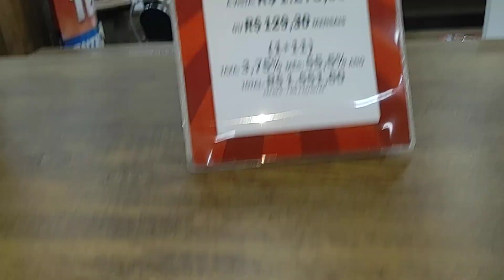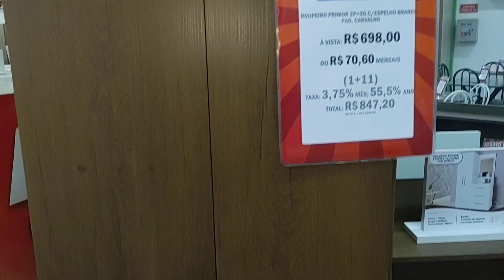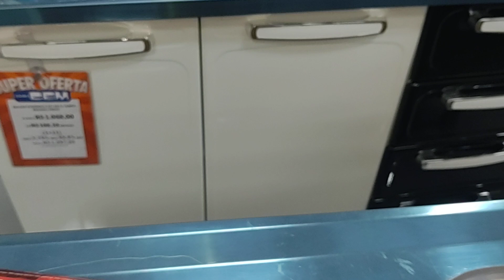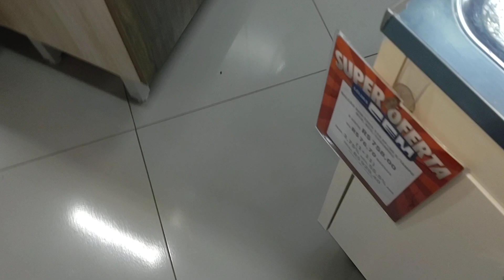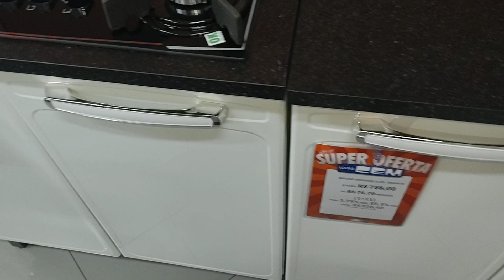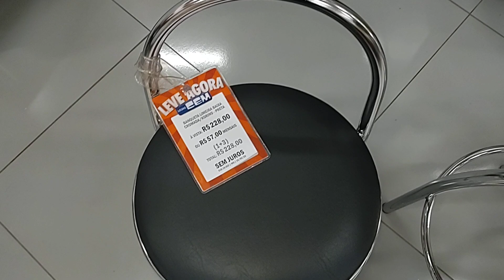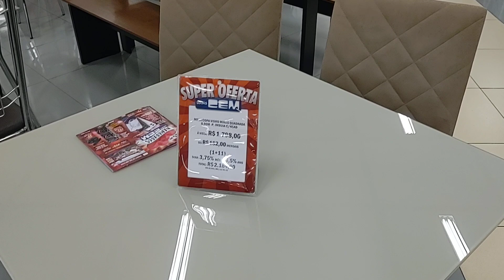Lojas Cem (Junho 2023)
Lojas cem em FRUTAL-Minas Gerais